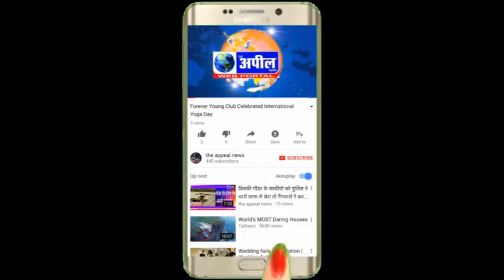होली के रंग | The Appeal News Paper & Web Portal